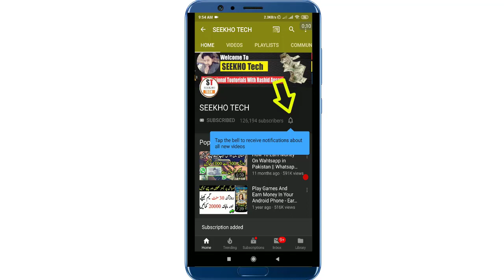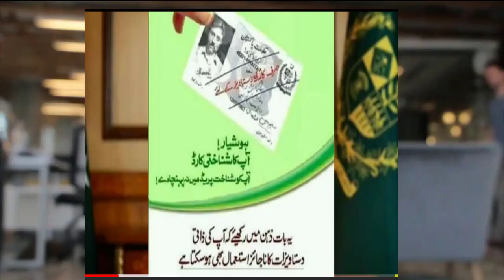Important News about Your CNIC Photocopy - Public Service Message by The Gov. Of Pakistan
Recently ad Website on My Channel